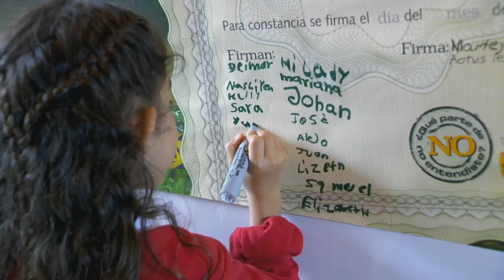Educación Ambiental en la Territorial Cartama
La educación ambiental es una apuesta que Corantioquia imprime en todos sus proyectos, y que en el suroeste antioqueño se impulsa a través de la Dirección Territorial Cartama en los municipios de Fredonia, Jericó, La Pintada, Montebello, Pueblorrico,  Santa Bárbara, Caramanta, Támesis, Tarso, Valparaíso y Venecia.

Para Corantioquia es de vital importancia educar desde la niñez y la juventud a los futuros ciudadanos en temas como protección y recuperación del Patrimonio Ambiental, así como en participación social y comunitaria.

Creación de cultura ambiental, conservación y protección de fauna, procesos de participación y comunicación comunitaria, fortalecimiento de las mesas ambientales municipales y subregionales, implementación de los programas Piragua y Guardianes de la Naturaleza, así como trabajo con organizaciones sociales, grupos juveniles y capacitación en trámites ambientales hacen parte de los más exitosos procesos de Corantioquia en la territorial Cartama.

Inspirados por los bellos paisajes del Suroeste Antioqueño, la calidez y amabilidad de los habitantes de esta tradicional región, los funcionarios de Corantioquia fortalecen día a día la relación con las comunidades y el trabajo conjunto enfocado en un solo objetivo:  administrar integralmente el patrimonio ambiental.